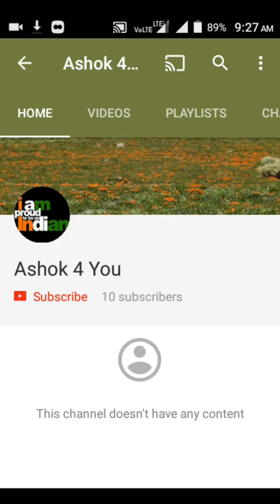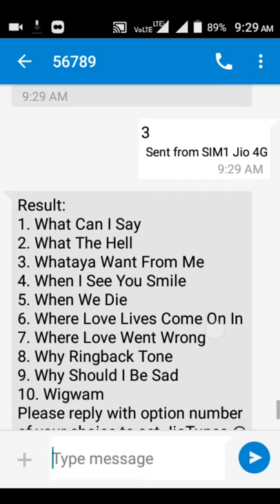How to set free Jio caller tunes on any Mobile